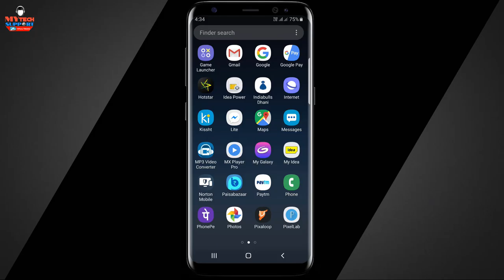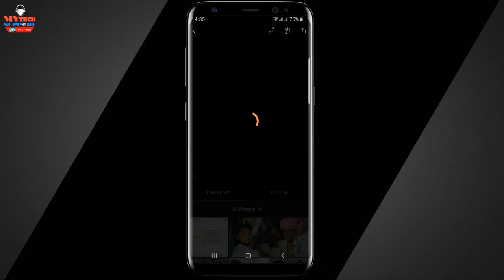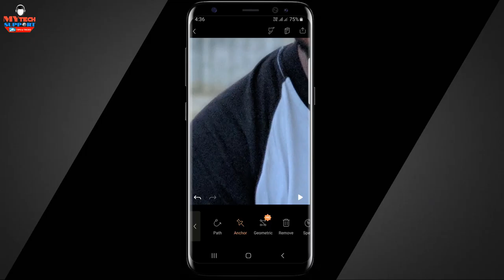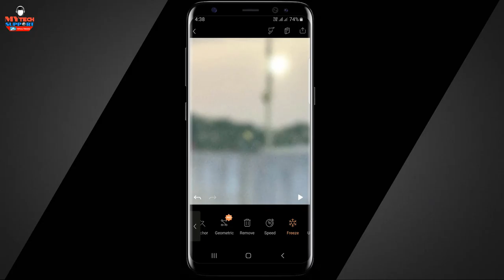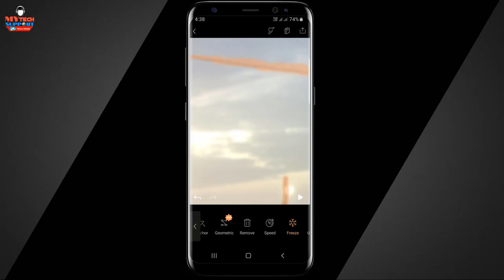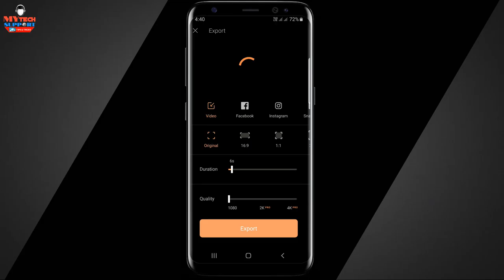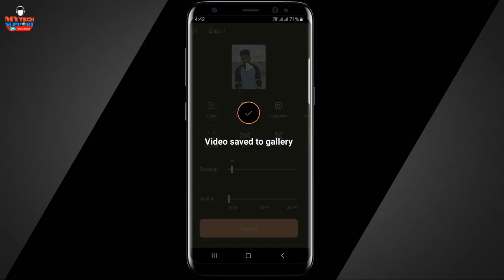How to Make Normal Photo to Live Photo Live Effect PixaLoop